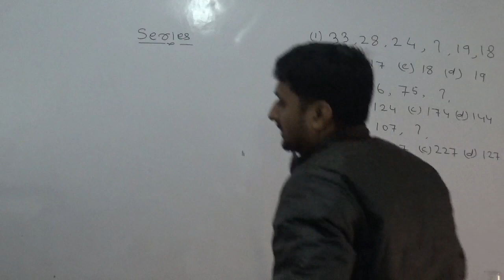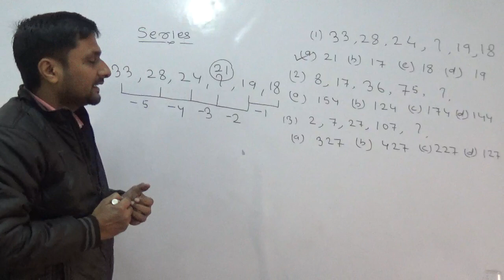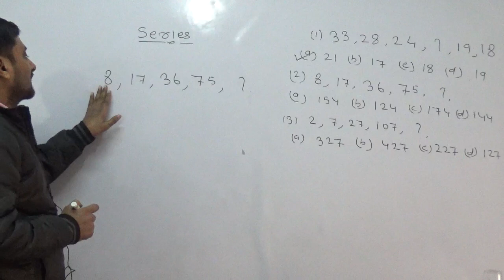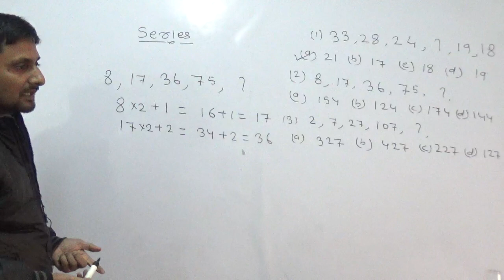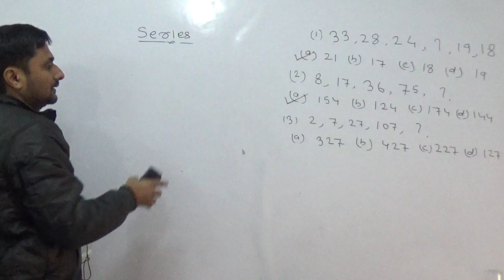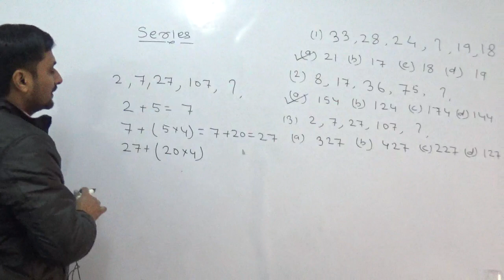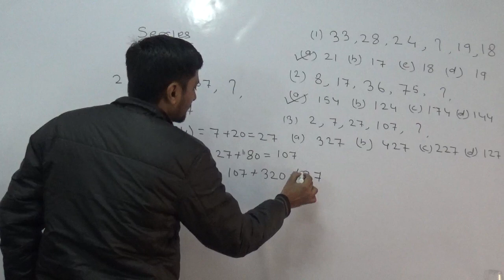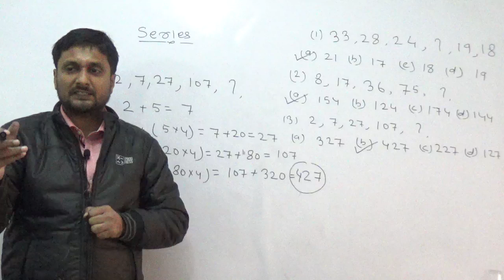REASONING|| SERIES|| 3|| SSC|| UPSC|| BANK|| RAILWAY AND OTHERS by RUPESH KUMAR SINGH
our offline batch at-mukherjee nagar ansal building 3rd floor room no-206 mob no-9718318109